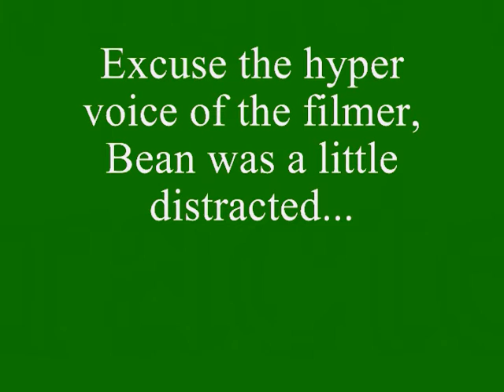Bean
A little video of Mr. Bean, back in CA for his friends in the NW.